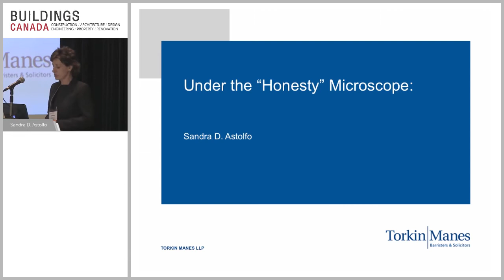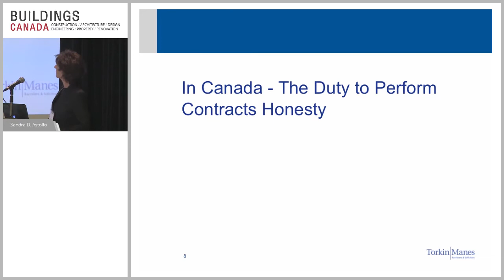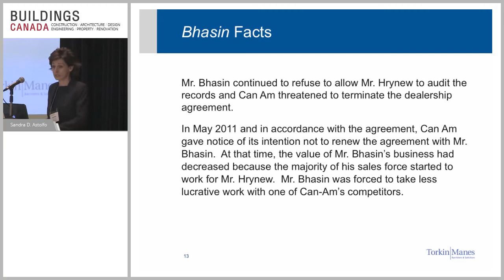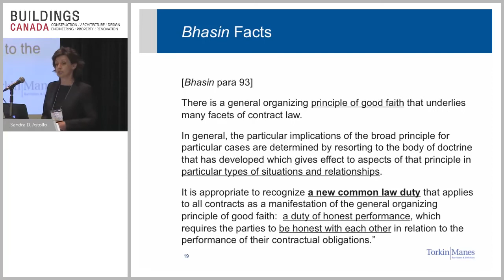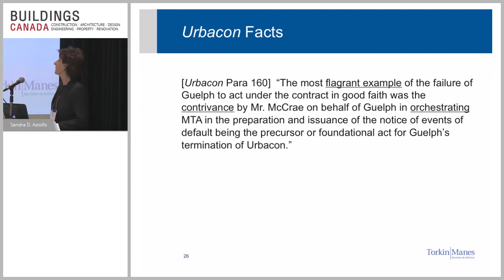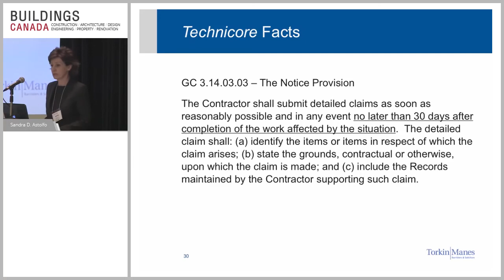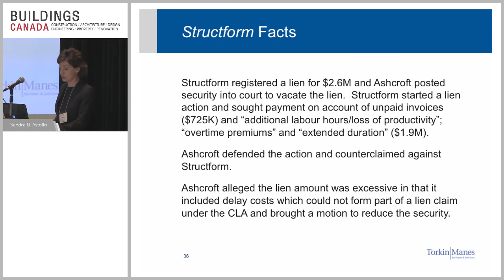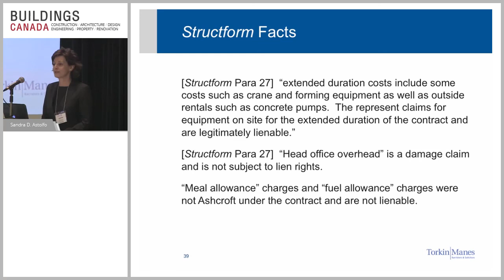Under the “Honesty” Microscope: A New Approach to Reading Construction Claims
Speaker(s): Sandra Astolfo
Category(s): Architecture, Construction, Engineering, Property, Renovation
Credits: BOMI: 1 OAA: 1

In late 2014, the Supreme Court of Canada recognized an “organizing principle” of good faith and a duty to act honestly during the performance of a contract. This duty to act honestly and the principle of good faith are new standards which will require everyone on the project team to give thoughtful consideration to their contractual rights and remedies. In the event of a dispute arising from the submission and/or evaluation of a contract claim, the parties conduct will be placed under a “judicial microscope” and to the extent a party’s conduct does not pass the honesty and good faith standards, criticism will likely follow.